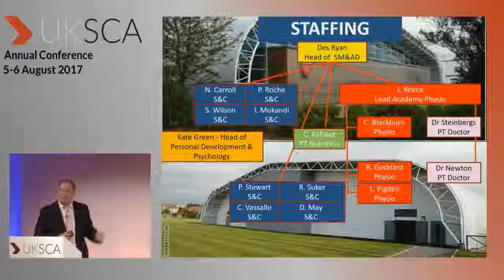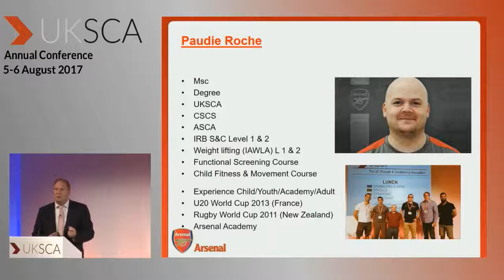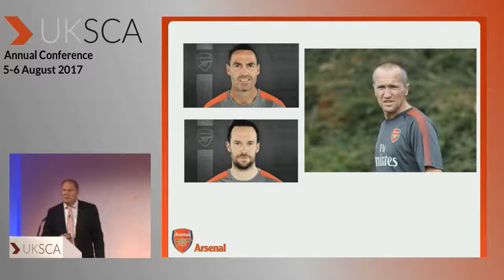The Arsenal academy physical development framework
In this presentation from the 2017 UKSCA conference, Des will be providing an insight to the Physical Development Framework he has developed and implemented with his team over the last four years at the Arsenal academy. The talk will provide attendees a detailed insight to the programme and processes in place at the Academy including; the development of facilities; building and developing a sport science team; the Physical Development Framework levels; player-coach relationship; application of various screening tools; tackling flexibility and mobility issues around PHV; strength training progressions – A 4 level system; speed and power development; integrated conditioning; sports medicine and injury reports & monitoring.

If you want to watch the whole presentation or one of the 40+ other UKSCA conference presentations, visit UKSCA-IQ